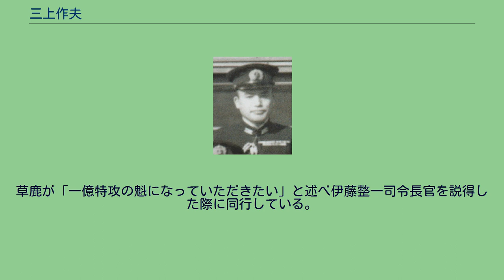三上作夫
三上 作夫（みかみ さくお、1907年（明治40年）5月25日 - 1996年（平成8年）7月24日）は、日本の海軍軍人、海上自衛官。
最後の連合艦隊作戦参謀で、戦後は自衛艦隊司令官を務める。
最終階級は日本海軍では海軍中佐、海自では海将。
妻は今村信次郎海軍中将の娘。
広島県芦品郡宜山村（現・福山市駅家町）大橋出身。
福山中学を経て海軍兵学校56期を卒業。
同期生に高橋赫一、大谷藤之助、田辺弥八らがいる。
三上は砲術学校高等科を修了した砲術専攻士官で駆逐艦の砲術長や戦艦日向の副砲長、砲術学校教官などを務めた。
海軍大学校甲種37期を卒業。
中島親孝、岡田貞外茂、藤村義一らが同期である。
在校中に海軍少佐に進級し、第一水雷戦隊砲術参謀として太平洋戦争開戦を迎え、真珠湾攻撃などに参戦した。
1942年（昭和17年）3月、軍令部作戦部員（情報）となり、1944年（昭和19年）9月、連合艦隊作戦参謀、1945年（昭和20年）5月、海軍総隊参謀と作戦関係の配置を歴任し、ミッドウェー海戦、レイテ沖海戦、天一号作戦等に関与した。
戦後は海上自衛隊に入隊し、護衛艦隊司令官、佐世保地方総監、自衛艦隊司令官などを務め、1965年（昭和40年）1月に退官した。
レイテ沖海戦において、第二艦隊司令長官・栗田健男からの反転電に対し、「天佑ヲ確信シ、全軍突撃セヨ」の電文を起案したのは三上である。
三上は同海戦について「戦力がない日本海軍の戦いとしては、相当のところまでよくやった」、「でき過ぎ」と語っている。
戦艦大和をはじめとする第二艦隊の沖縄特攻作戦決定に際しては、参謀長の草鹿龍之介とともに九州に出張中で関与していない。
草鹿が「一億特攻の魁になっていただきたい」と述べ伊藤整一司令長官を説得した際に同行している。
三上はほとんど成功の算がない作戦に責任を感じ、同行を申し出たが第二艦隊に拒否された。